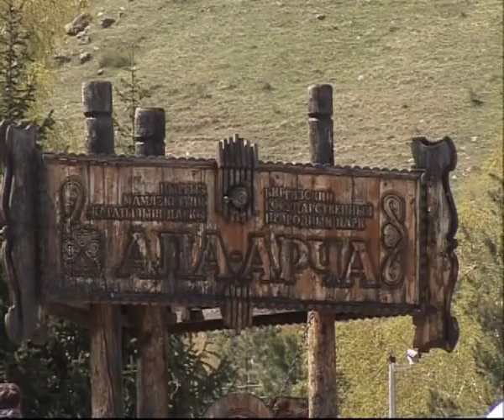Утро на 5 канале - Абеков Алмаз.avi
Интервью Алмаза Абекова в программе утро на 5-ом, и.о. генерального директора компании MegaCom, май 2011, Бишкек, Кыргызстан